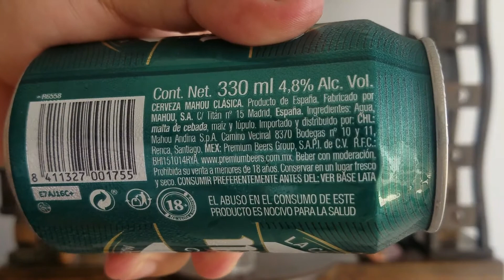La clásica de Mahou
La cervecería madrileña no podía quedarse fuera del espectro chelero español. Mahou, con más de un siglo de historia, pasa la cata de La Chelopedia con la primera cerveza que puso a la venta, hace ya más de 120 años.